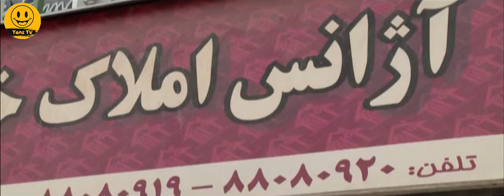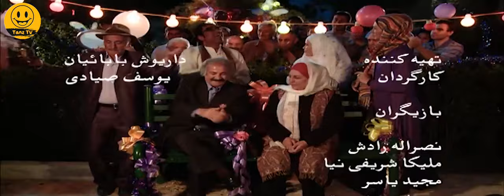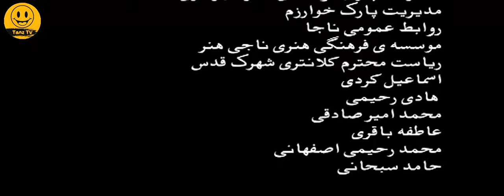فیلم سینمایی عاشقانه و کمدی پیچ عشاق با بازی نصرالله رادش و ملیكا شریفی‌نیا 💕😂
. داستان فیلم کمدی پیچ عشاق 👇😆
فیلم پیچ عشاق، داستان صدابرداری را روایت می‌كند كه به دنبال ضبط صدای طبیعت به پارك مراجعه می‌كند اما ناخواسته صداهای دختری را ضبط می‌كند كه باعث می‌شود زندگی‌اش دچار مشكلاتی می‌شود و …

داستان فیلم سینمایی کمدی پیچ_عشاق 👆

عوامل فیلم سینمایی کمدی پیچ عشاق 👇

بازیگران:
سعید پیردوست
نصرالله رادش
ملیکا شریفی نیا
عزت الله رمضانی فر

کارگردان:
یوسف صیادی

ژانر: کمدی - عاشقانه

Piche Oshagh Film Irani Full Movie

The brief storyline of Film Irani Lovers_Turn 👇😆
The film tells the story of a sound engineer who goes to the park to record the sound of nature, but inadvertently records the voices of a girl who causes his life to be in trouble and…

Cast:
Saeed Pirdoost
Nasrollah Radesh
Melika Sharifi Nia
Ezatollah Ramezanifar

Director:
Yousef Sayadi